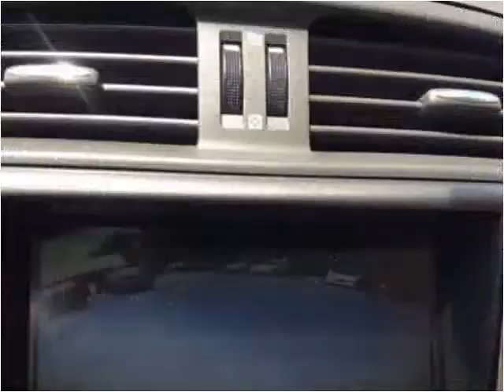2009 Lexus IS 250 Used Cars Boaz AL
This 2009 Lexus IS 250 is available from Lowery Brothers Motors.